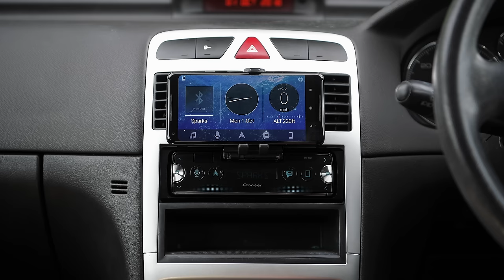Pioneer SPH-10BT introduction movie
Pioneer's SPH-10BT smartphone receiver is designed to let you use the features of your smartphone, safely, quickly and directly.

Just place your smartphone in the integrated robust cradle, and your smartphone will transform into an extension of your base unit. With Direct Access Key, you can use your favorite apps without touching your smartphone, helping to ensure a smooth and safe ride wherever you go. Add to this, when connected with the new Pioneer Smart Sync app, various colour and sound adjustments offer a superior sound experience.

Simply connect your smartphone, wirelessly or wired, pair the free Pioneer Smart Sync app to enjoy a smarter, connected driving experience.